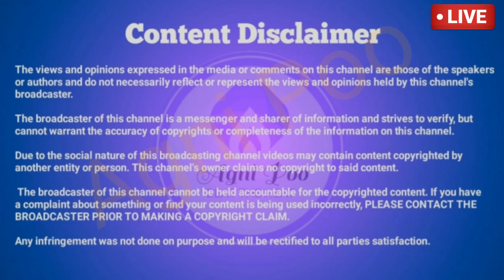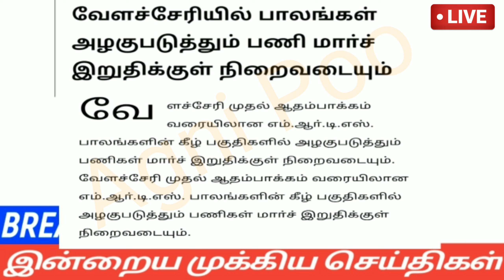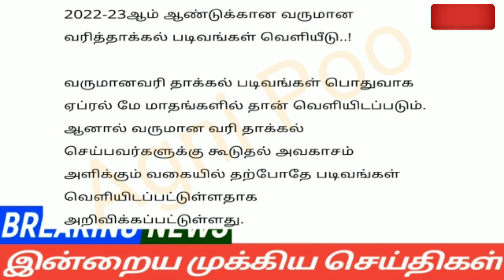காலை 6 மணி செய்திகள் | 17-02-2023| Morning headlines news | Mukkiya seithigal | Stalin news today